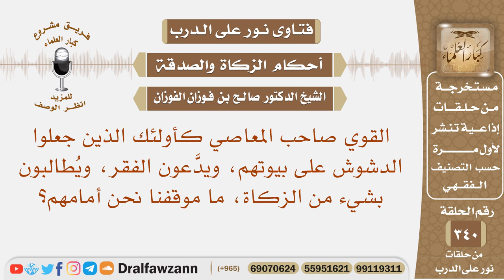أصاحب المعاصي كأولئك الذين وضعوا الدشوش على بيوتهم ويدعون الفقر، ويطالبون بالزكاة، ما موقفنا أمامهم؟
نص السؤال: القوي صاحب المعاصي كأولئك الذين جعلوا الدشوش على بيوتهم، ويدَّعون الفقر، ويُطالبون بشيء من الزكاة، ما موقفنا نحن أمامهم؟
السيرة الذاتية :
للاشتراك في قناة الشيخ صالح الفوزان

رئيس الفريق
لمشروع كبار العلماء